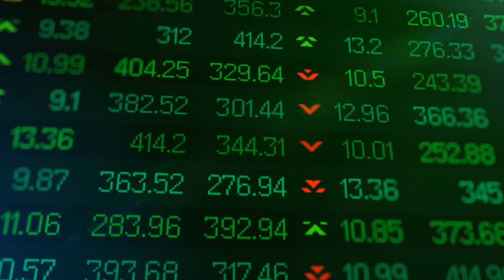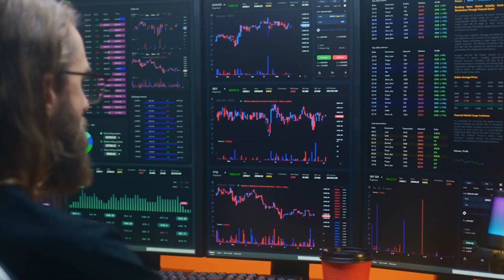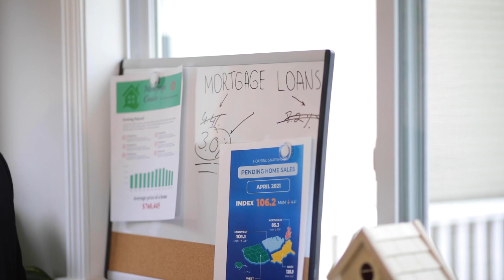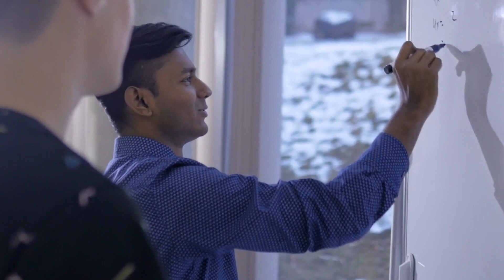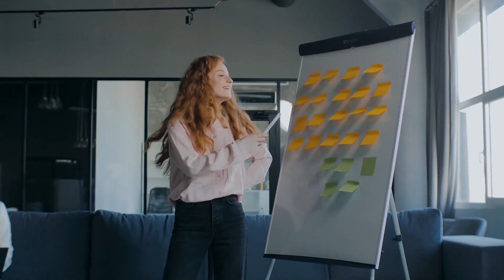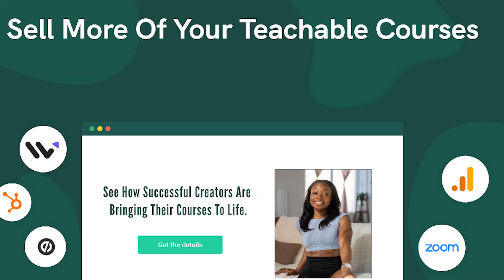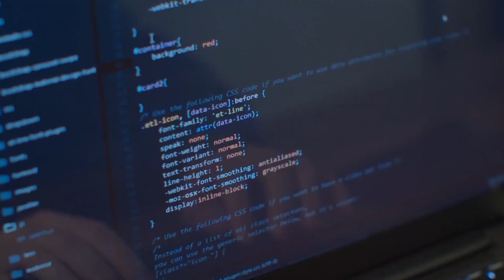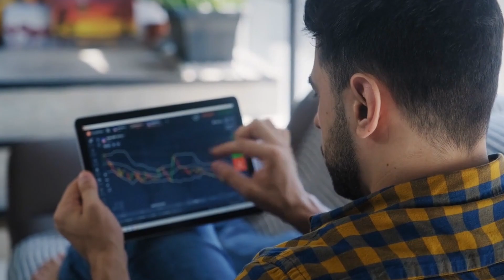Easiest Ways To Be A Millionaire This Year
Are you ready to kickstart your journey to becoming a millionaire this year? 💰 In this video, we're uncovering the top 10 strategies that can pave your way to financial success. From savvy stock investments and venturing into the world of cryptocurrencies to building thriving businesses and securing your future with real estate, we've got you covered.

But it doesn't stop there. We'll show you how investing in yourself can be the smartest choice you ever make. Learn how to leverage the power of the digital age by starting your own YouTube channel or blog.

Looking to share your knowledge and make a profit? We'll guide you through creating and selling an online course that provides value and income. If tech is your forte, developing and selling an app might be your path to millionaire status. And if you're a freelancer, we'll reveal how you can elevate your game to secure those high-paying gigs.

No matter your background or expertise, these strategies offer you the keys to unlock the doors of financial abundance. So, join us on this journey as we explore the easiest ways to make your millionaire dreams a reality this year.

Don't forget to hit that like button, subscribe, and ring the notification bell so you won't miss any of our valuable insights on mastering your money mindset and achieving your financial goals. Let's embark on this exciting adventure together! 💪💼🚀